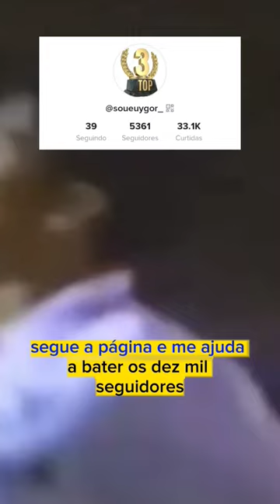Conhece o caso Sandro Hiroshi ?saopaulo